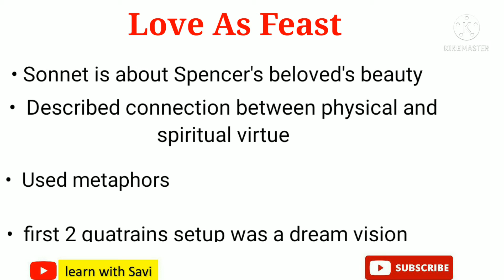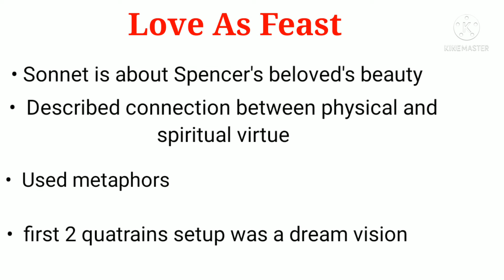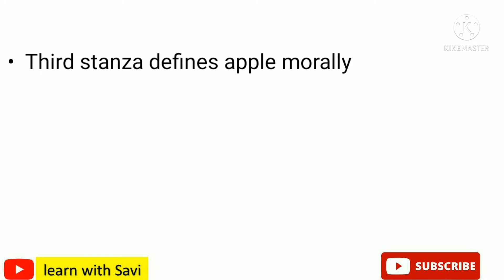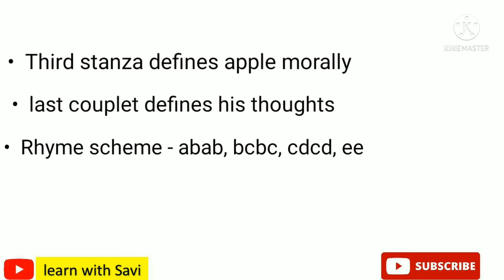meg1 | Sonnet77 | Amoretti by Edmund spencer | English literature | Ugcnet